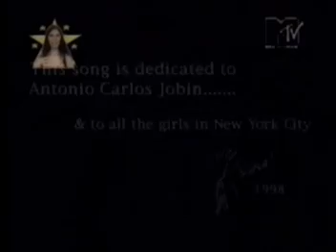Supla - Green Hair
Clipe dessa obra prima em sua primeira versão, antes do Charada Brasileiro.

SHE SAID SHE´S ONLY 16
LA RI LA IF YOU KNOW WHAT I MEAN
HER DAD IS IRISH
AND HER MOM PUERTO RICAN
MET HER IN TOMPINKS SQUARE
BOTTLE IN HAND WITH ALL HER CRUSTIE FRIENDS
TOOK HER OVER TO MY PLACE
SUCKING SUSHI KISS
THAT PRETTY FACE
SHE HAD GREEN HAIR
GREEN HAIR, GREEN HAIR
MET A GIRL WITH SHAVED HEAD
PIRCE NOSE WITH HER BABY HEAD
BLEW ME, WHEN HER KID WAS DEAD
HO GOD! SHE WAS LICKING MY HEAD
SHE HAD SHAVED HEAD, SHAVED HEAD
SHE HAD SHAVED HEAD
SHE HAD, SHAVED HEAD, SHAVED PUSSY, SHAVED HEAD

BLONDES ALWAYS SEAM SO MEAN, BUT THEY LOOK
VERY CLEAN
THEY MAKE ME FELL INVENCIBLE
BUT I KNOW I´M IN FOR THE FALL
SO WHAT SHOUD I DO, I JUST LOVE THEM ALL

(CHORUS)
GREEN HAIR, PURPLEHAIR, SHAVED HEAD ALL AND ALL
I JUST LOVE THEM ALL
I SAID GREEN HAIR PURPLE HAIR, SHAVED HEAD LOVE THE MALL
BUT I´M IN FOR THE FALL, I´M IN FOR THE FALL
I´M IN FOR THE FALL
IN FOR THE FALL

MET THESE TWO GIRLS SARA AND NOEL
BOUGHT A TICKET STRAIGHT TO HELL
NOEL WITH THOSE CAT EYES SARA
WITH THOSE TIGHT TIES
UNDER MY SKIN IN MY SHEETS
THEY MAKE YOU SCREAM LIKE THOSE GIRLS
IN THE MAGAZINES FANZINES
SARA AND NOEL
TWO TICKETS STRAIGHT TO HELL
SARA AND NOEL
BURNING IN THE SHADOWS OF A GOTHIC
GIRL FROM THE BRONX
SPIN AND SWIRL ON THE CROSS
DRAGIN ME TO THE GRAVE
SHE WANT´S ME TO BE HER SLAVE

GOTHIC GOTHIC GIRL
SPIN AND SWIRL
I LOVE THEM ALL
WHEN THE SPIN AND SWIRL
THE CHIQUITA BANANA WITH
LEOPARD SPOTS, JAPA GIRL GARLIC
HOT HOT HOT, LITTLE SAND BOX
KITTY CAT IN BRAZIL SHE SCRATHES
BACK
JAPA JAPA GIRL IN BRAZIL
JAPA JAPA GIRL NOW IN N.Y.C.